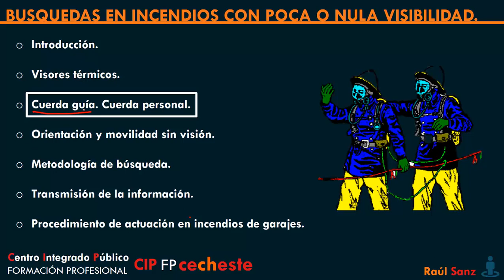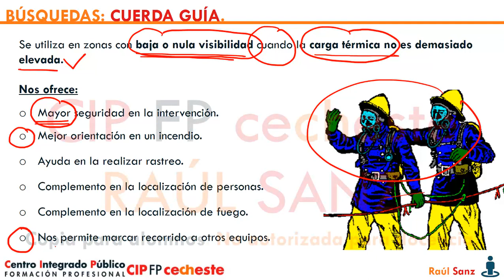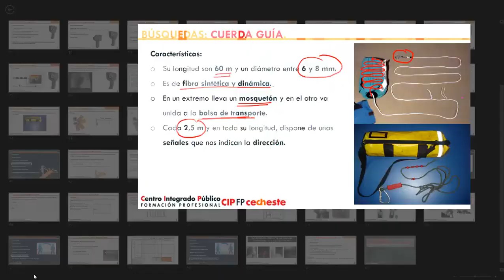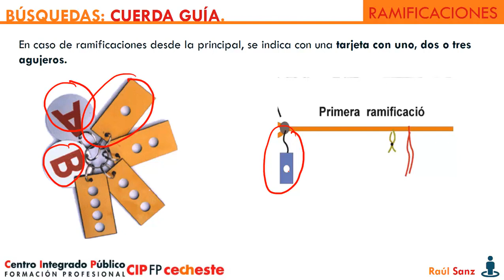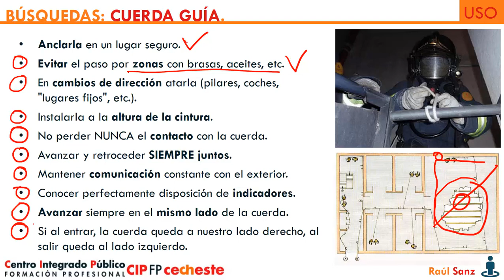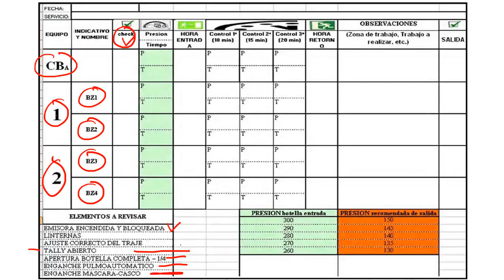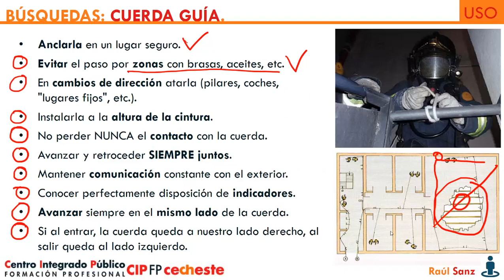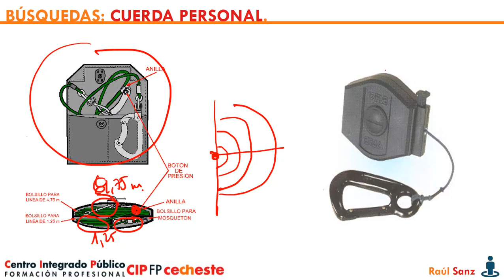Búsqueda de víctimas en incendios urbanos: 4 Cuerda guia.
Técnico Superior en Coordinación de Emergencias y Protección Civil.

Supervisión de la intervención en operaciones de incendios urbanos y emergencias ordinarias.